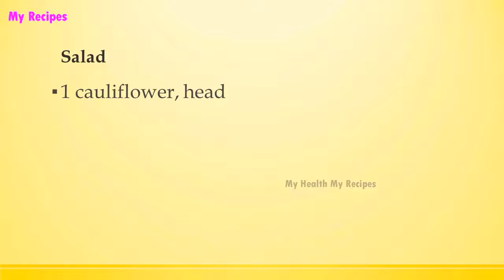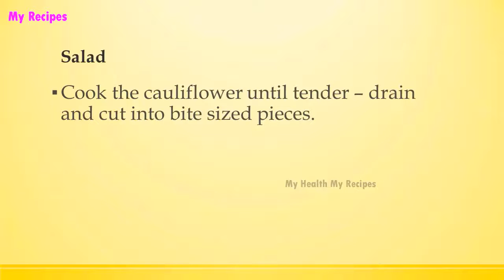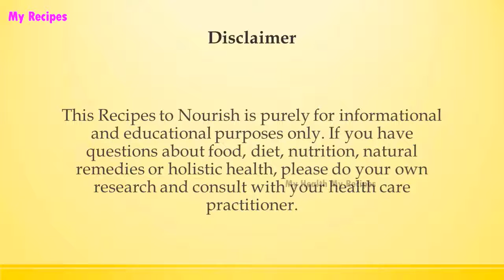Salad | Easy Low Carb Recipes | DIET RECIPES | RECIPES LIBRARY